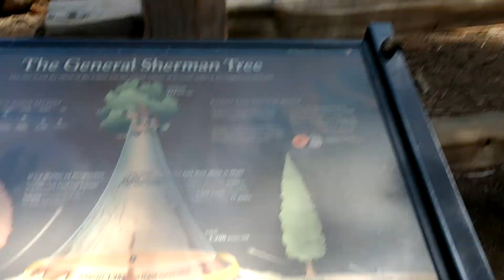General Sherman Himself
275 ft tall
52,500 cf
largest tree in the world due to his denseness , not height